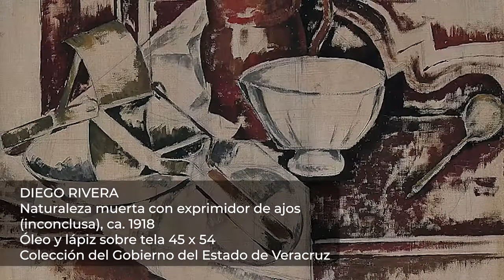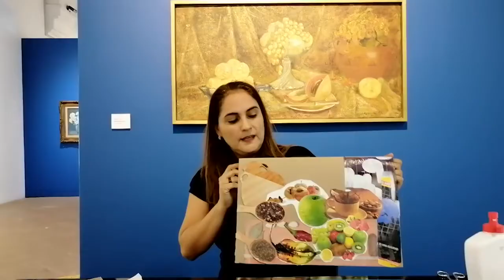Espacio infantil: Naturaleza muerta y bodegones | Con Claudia Casarín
Te saludamos desde la sala Ida Rodríguez Prampolini del Ex Convento Betlehemita para invitarte a crear una obra de "Naturaleza muerta" o "Bodegón" a partir de las obras del pintor tlacotalpeño Alberto Fuster, que forman parte de la exposición "Creadores de nuestro estado. El arte de Veracruz".